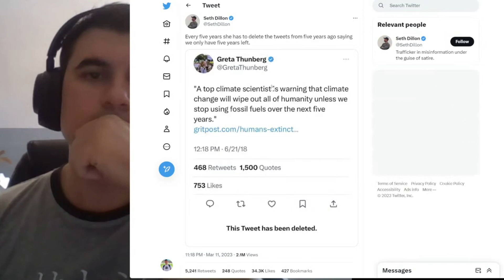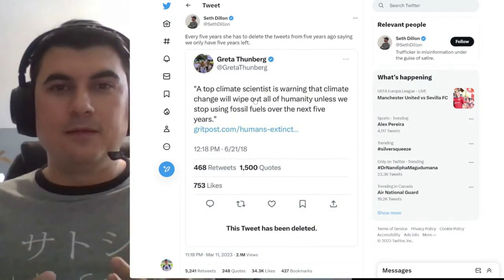Грета трябва да трие този туит на всеки 5 години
Закупете криптовалути от ДОКАЗАЛИТЕ СЕ борси:
1. Kraken - поддържат Lightning Network - купуваш BTC и теглиш на Wallet of Satoshi
2. Binance - 10% по-ниски такси ако се регистрирате с моя линк
3. Coinbase - Получавате +$10 БОНУС като се регистрирате през моя линк и изпълните изискванията за търгуване